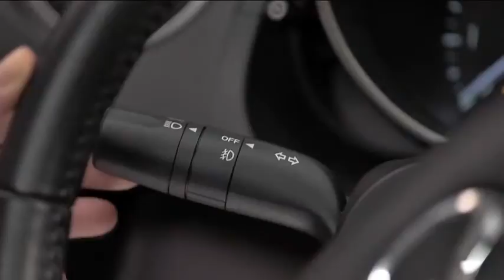2013 Mazda5 — Exterior Lights Mazda USA